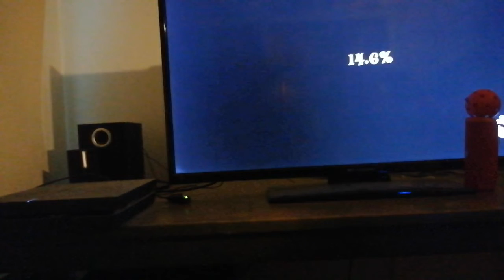Lego Harry Potter vuoden 5) loppu 🧙🏻‍♂️👨🏻‍🏫🧙🏻‍♀️👩🏻‍🦰🧙🏻‍♂️👨🏻‍🦰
Moii! Tässä lyhyessä pätkässä on jälleen yksi videoklippi pelistä Lego Harry Potter years 5-7. Tämä klippi on itse asiassa tullut jo aiemmin kanavalleni, mutta se on yksi suosikeistani joten siksi klippi tulee uudestaan. Kerron ensimmäisen kerran jo klipin tapahtumista joten jätän sen tekemättä tällä kertaa.  Jätän myös aikaleimat laittamatta tällä kertaa.

Seuraava video tulossa 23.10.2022 eli toisin sanoen huomenna. Pidän teitä jännityksessä sen suhteen mikä peli tulee huomenna siihen asti, että video tulee ulos. Video tosin ei todennäköisesti tule olemaan Lego Harry Potter video. Tapaan videon parissa kanssanne huomenna mikä video sitten ikinä onkaan. HIENOA lauantain jatkoa teille kaikille. Peace out!! 😁😁😁😃😃😎😎☀️☀️☀️💧🍁🍂☮️☮️☮️☮️☮️☮️